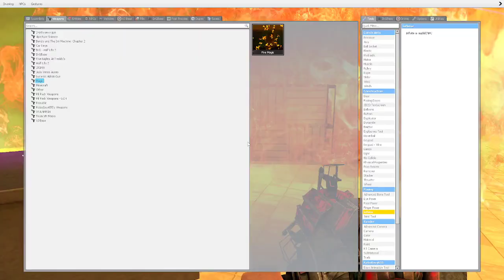Gmod FNAF | Freddy's Wife Gets Exposed!... (L GoldDigger!)